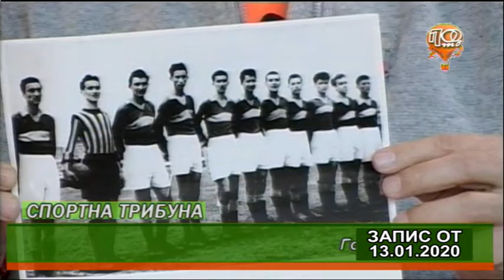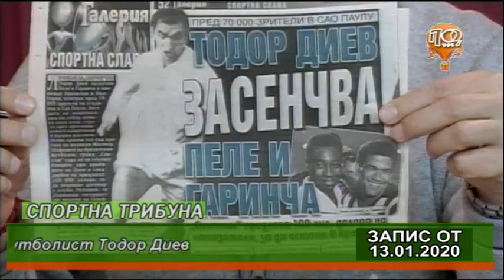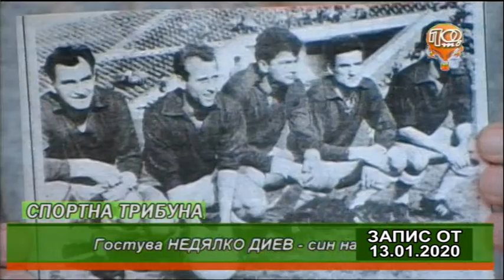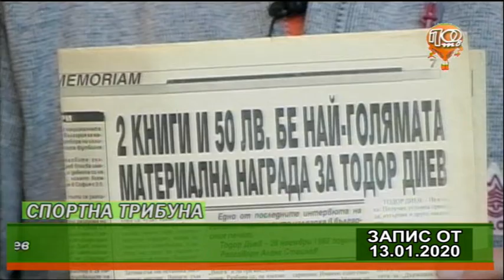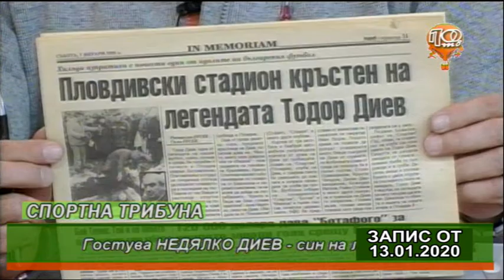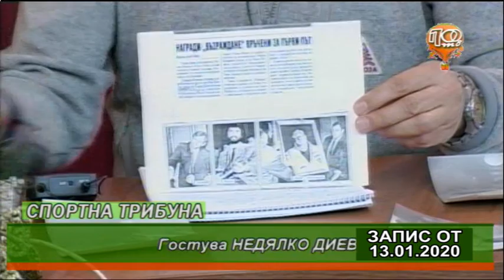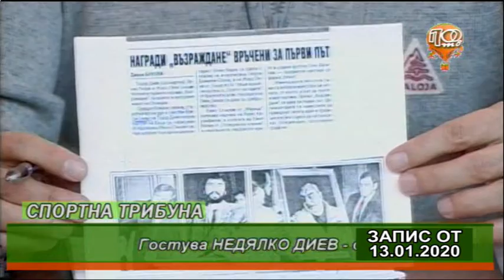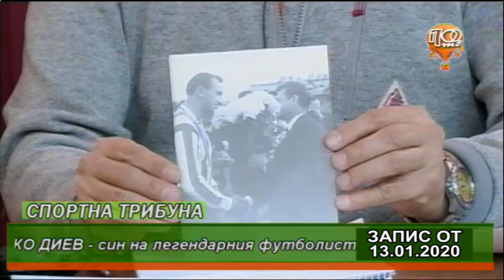СПОРТНА ТРИБУНА - СПОМЕНИ ЗА ТОДОР ДИЕВ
В студиото на ПОТВ е Недяло Диев - син на футболната легенда Тодор Диев, от чиято кончина се навършиха 24 години